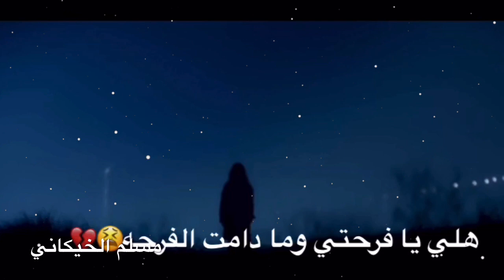يا فرحتي وما دامت الفرحه💔😑سيد فاقد الموسوي جديد ..هلي واخر مكاتيبي..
انستا